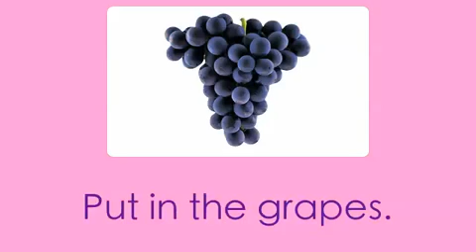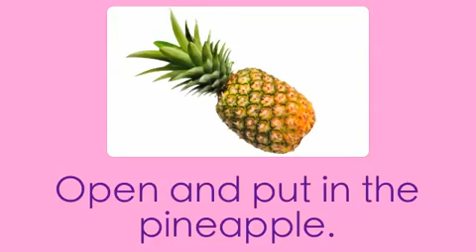Making Fruit Salad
Simple presentation of how to make Fruit Salad.  Made for our 2010 Summer School.